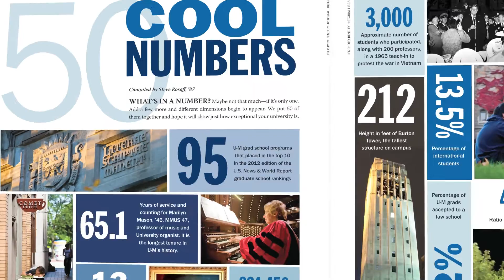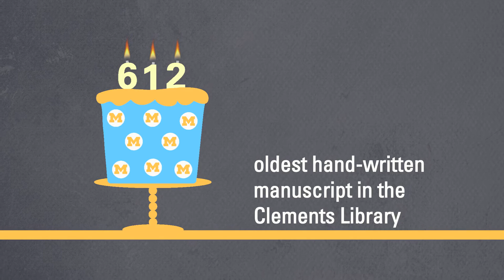Michigan Alumni: The University of Michigan By The Numbers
Michigan Alumni: This is a digital supplement to the cover story of the late fall 2012 issue of Michigan Alumnus magazine. What's in a number? Maybe not that much - if it's only one. Add a few more and different dimensions begin to appear.